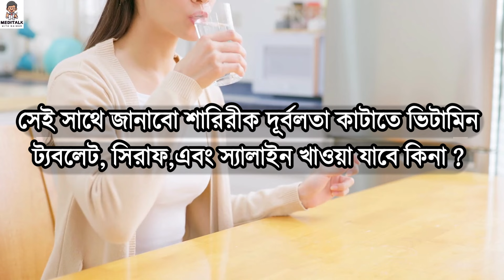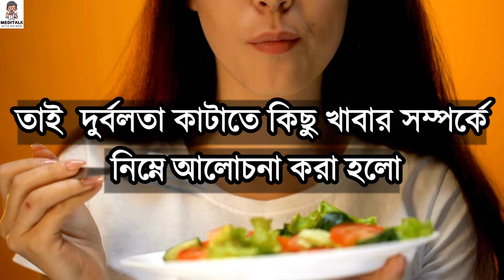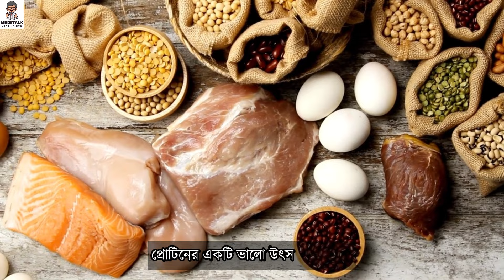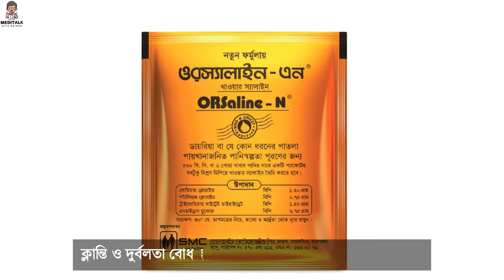শরীর দুর্বল হলে কি খাওয়া উচিত | শরীর দুর্বল হলে কি ভিটামিন খাওয়া যাবে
শরীর দুর্বল লাগলেই আমরা বাজার থেকে স্যালাইন এবং ভিটামিন বড়ি কিনে থাকি। কিন্তু এটি কি আসলেই ঠিক কিনা, তা আমরা জানি না। আমরা সবাই মনে করি ভিটামিন খেলেই আমাদের শরীরের দুর্বলতা দূর হয়ে যাবে।
আসলে এগুলো একটাও ঠিক না। প্রথমে আপনাকে শরীর দুর্বলতার কারন খুজে বের করতে হবে। তারপর সে অনুযায়ী চিকিৎসা। যদি কোনো কারন খুজে পাওয়া না যায় সেক্ষেত্রে হয়তো ভিটামিন খাওয়া যেতে পারে। আর শরীরে সমস্যা থাকলে যতই ভিটামিন খান না কেনো, তা কোনো কাজেই আসবে না। এর পরে স্যালাইন খায় অনেকেই। এটাও ঠিক নয়। কারন কারো যদি হাই প্রেশার থাকে, আর সে যদি স্যালাইন খায় তাহলে তার প্রেশার আরো বেড়ে গিয়ে স্ট্রোক হওয়ার সম্ভাবনা বেশি। এবং যাদের কিডনির সমস্যা আছে তাদের জন্য ও সেটা আরো ক্ষতিকর। তাই মন চাইলেই স্যালাইন খাওয়া যাবে না।
সেজন্য আজকে এই ভিডিওতে আমি সবকিছুই ভালোভাবে আলোচনা করার চেষ্টা করেছি।

আমাদের বাকি ভিডিওগুলো..

আমাদের চ্যানেলের আরো সাস্থ্য টিপস পেতে নিচের ভিডিও গুলো দেখতে পারেন।

Related searched Keyword:
শারীরিক দুর্বলতা দূর করার সহজ উপায়,
শারীরিক দুর্বলতা,
দূর্বলতা,
শারীরিক দুর্বলতা থেকে কিভাবে মুক্তি পাবেন?
শারীরিক দুর্বলতা থেকে মুক্তি,
শারীরিক দুর্বলতার চিকিৎসা,
শারীরিক এবং মানসিক দুর্বলতা,
শারীরিক দুর্বলতা দূর করার খাবার,
শারীরিক দুর্বলতা দূর করার উপায়,
শারীরিক দুর্বলতার কারণ ও সমাধান,
দুর্বলতা দূর করার সহজ উপায়,
শরীর দুর্বল লাগে কেন?
শরীরে শক্তি পাইনা কেন,
শরীরের দুর্বলতা কাটানোর উপায়,
Sharirik durbolota dur korar upay,
দুর্বলতা কাটানোর উপায়,
durbolota dur korar upay bangla,
শারীরিক দুর্বলতা কাটানোর ঘরোয়া উপায় কী কী,
দূর্বলতা দূর করার উপায়,
শারীরিক দূর্বলতা থেকে বাঁচার উপায়,
শারীরিক দূর্বলতা থেকে মুক্তির উপায়,